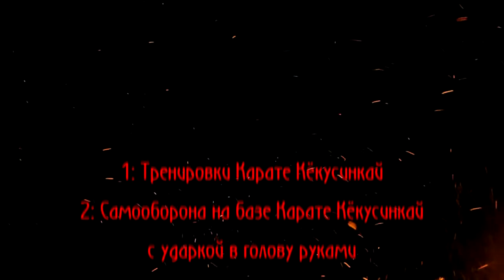Ксения Шагина - Самуил Маршак «Мальчик из села Поповки»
Среди сугробов и воронок
В селе, разрушенном дотла,
Стоит, зажмурившись ребёнок -
Последний гражданин села.

Испуганный котёнок белый,
Обломок печки и трубы -
И это всё, что уцелело
От прежней жизни и избы.

Стоит белоголовый Петя
И плачет, как старик без слёз,
Три года прожил он на свете,
А что узнал и перенёс.

При нём избу его спалили,
Угнали маму со двора,
И в наспех вырытой могиле
Лежит убитая сестра.

Не выпускай, боец, винтовки,
Пока не отомстишь врагу
За кровь, пролитую в Поповке,
И за ребёнка на снегу